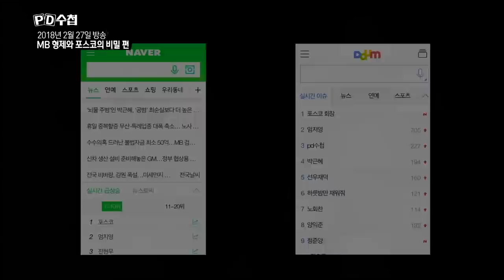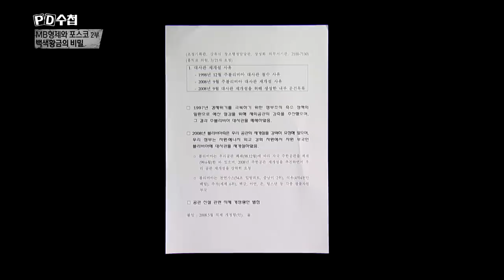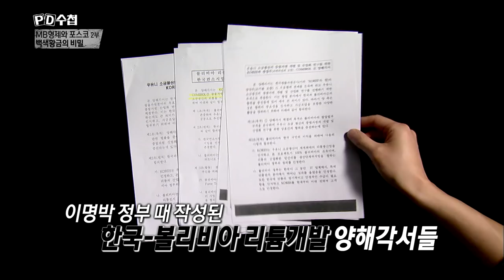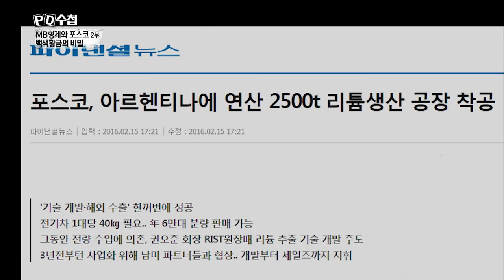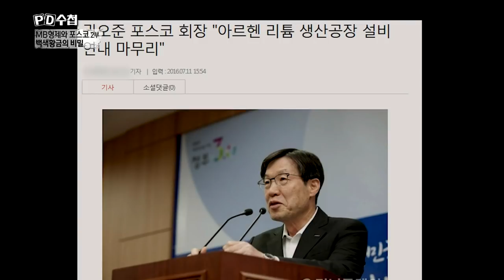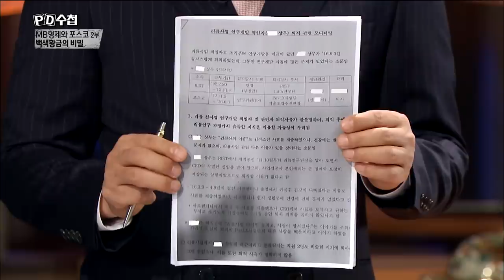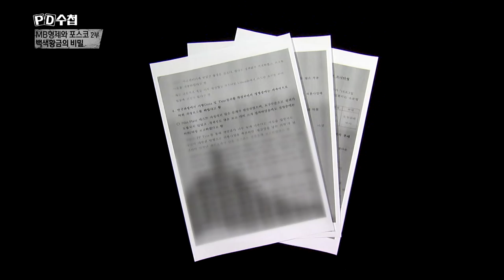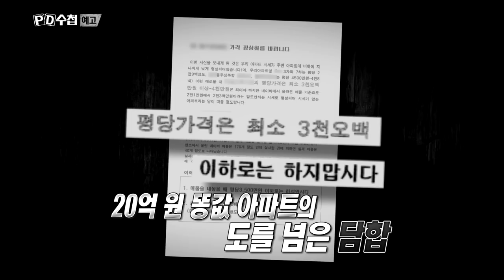MB형제와 포스코 2부-백색황금의 비밀(수정본) [Full]- President Lee with Posco Company -18/03/27 - MBC PD수첩1148회